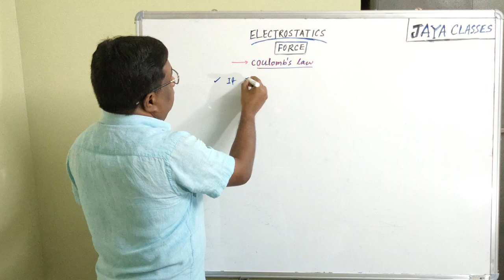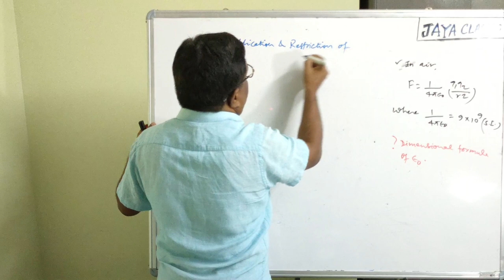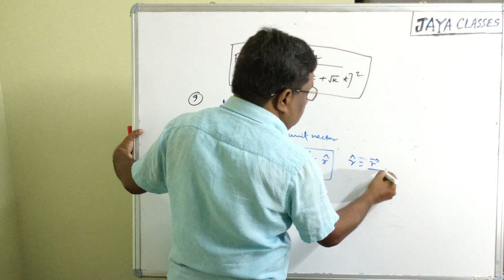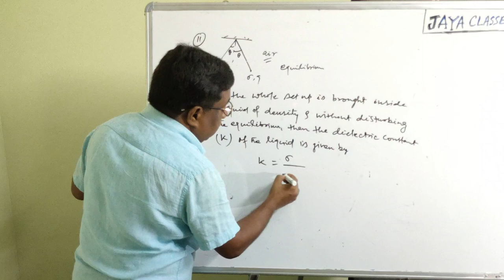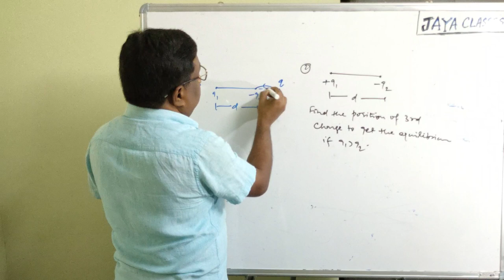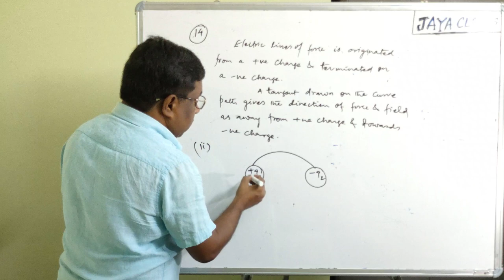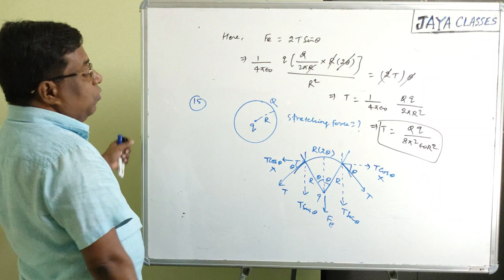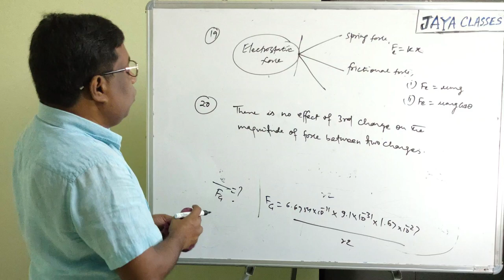Electrostatics | Lecture 2 | Coulomb's Law | Physics | Class 12 | IIT-JEE | NEET | JEE Main | 2020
This video lecture is very useful for JEE, NEET and BOARDS examinee to solve the problems based on Coulomb's law. The video lecture explain the application and restriction of Coulomb's law. For the direction of electrostatic force and field Electric lines of force is included in this section.
     I hope students will enjoy with this video lecture and develop the fundamental or basic approach to solve the problems.